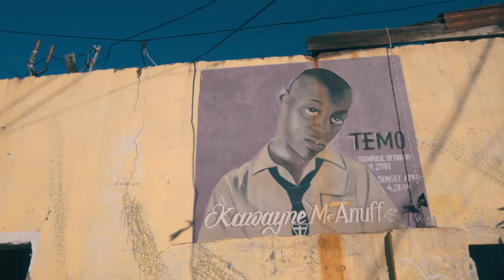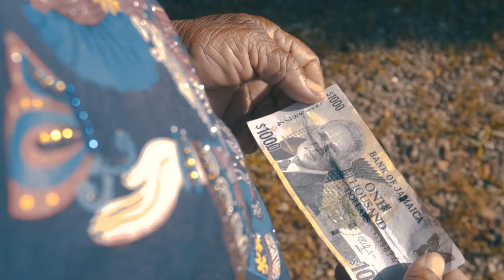Gee Rhay - Mama Cry (Official Music Video)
Gee Rhay mama cry's is a song highlighting the fight that all mothers go through in their daily life.